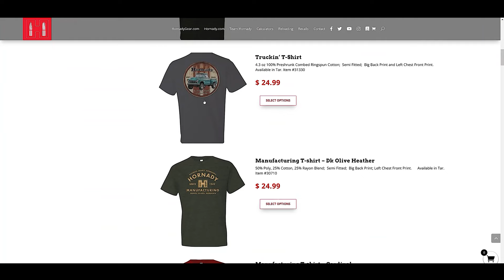Ep. 085 - Let's Talk Twist Rate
On this episode, Seth is joined by Senior Ballistician Jayden Quinlan. The guys first cover the history of rifled barrels and then take a deep dive into gyroscopic stability.  They discuss what gyroscopic stability is, how to measure it and why it is necessary.  They wrap up with a discussion on how twist rate affects terminal performance, dispersion, and bullet integrity. We hope you enjoy this educational show on twist rate.